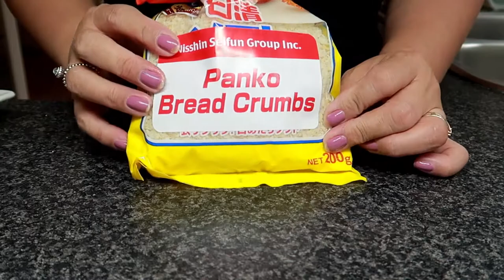How To Cook Perfect Tonkatsu Japanese Food | How To Baked Tonkatsu 2020 | ShaSha Kolme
shasha kolme